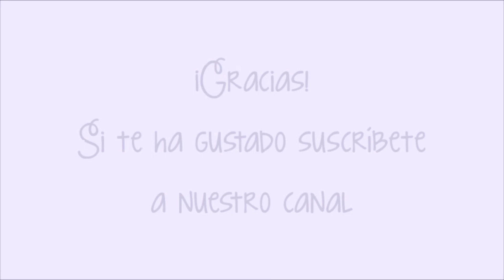Mira 👀 que Idea para Decorar una Tabla de Cocina con Decoupage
Con sencillas técnicas y mucho gusto os enseñamos a decorar una tabla cortadora de cocina con decoupage, plantillas, pinturas acrílicas y un bonito vaso para poner flores.

Todos los materiales para esta y otras manualidades las encontraréis en nuestra tienda

A continuación os dejamos el listado de todos los materiales usados en este videotutorial :